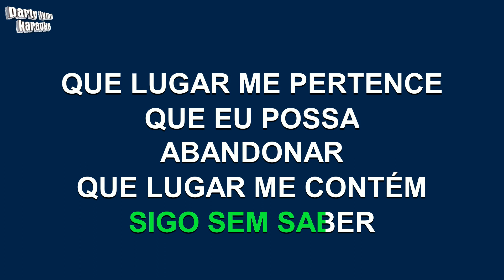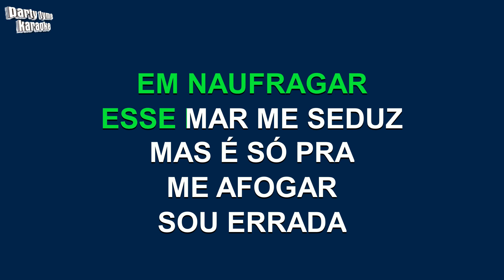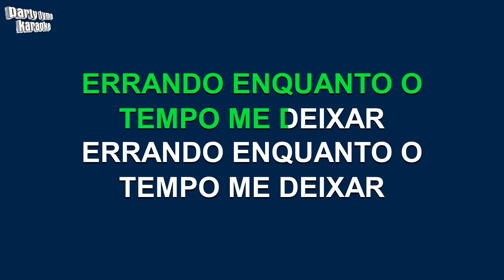Kid Abelha - Nada Sei (Versão Karaokê)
Versão karaokê de 'Nada Sei'
popularmente cantada por Kid Abelha,